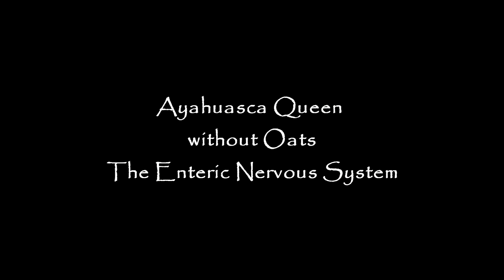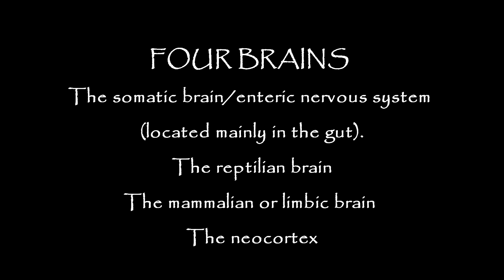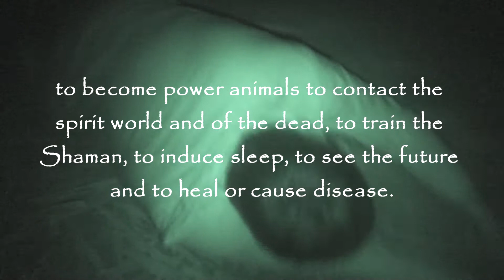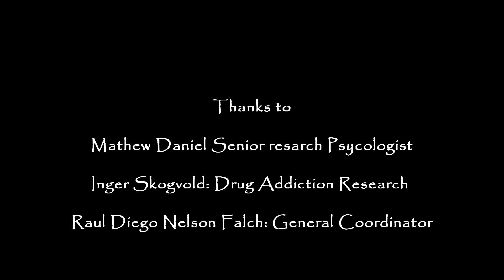Ayahuasca and the Enteric Nervous system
Matthew Daniel is a Senior Research Psychologist, and Raul Diego Nelson Flach, Senior Research Engineer NDT, they investigates the functioning of ayahuasca in enteric nervous system, and also communication between living creatures and plants in nature. The team is composed of highly trained and experienced people. The purpose of this research is to find a cure for drug addiction. The enteric nervous system has been described as a "second brain" for several reasons. The enteric nervous system can operate autonomously. It normally communicates with the central nervous system (CNS) through the parasympathetic (e.g., via the vagus nerve) and sympathetic (e.g., via the prevertebral ganglia) nervous systems. However, vertebrate studies show that when the vagus nerve is severed, the enteric nervous system continues to function.